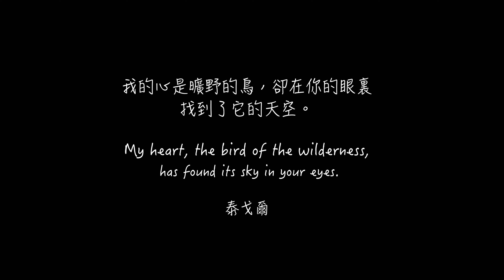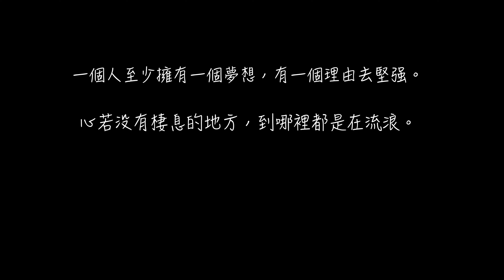飛越台灣9｜旅行｜Dji inspire2｜Canon 5d4｜DJI Phantom4 pro ｜Dji Mavic pro｜空拍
小豬的飛越台灣系列第9部~
我的心是曠野的鳥,卻在你的眼裡找到了它的天空.
一個人至少擁有一個夢想，有一個理由去堅強,
心若沒有棲息的地方，到哪裡都是在流浪...
走遍全台,透過不同的視野,讓你看見每一個不同的故事.